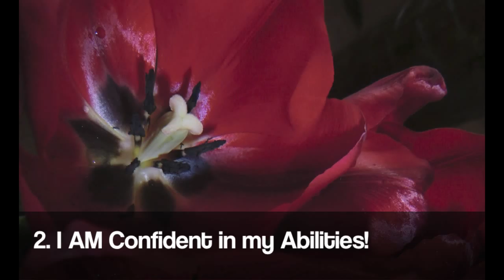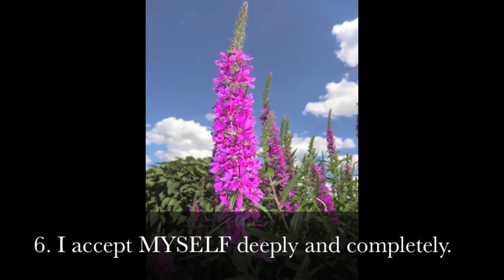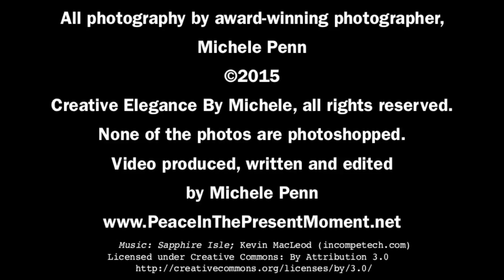Present Moment Monday #105. Theme - 8 Love Yourself Affirmations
8 Love Yourself Affirmations.  2 minute Present Moment Monday Video by Award-winning photographer, Michele Penn